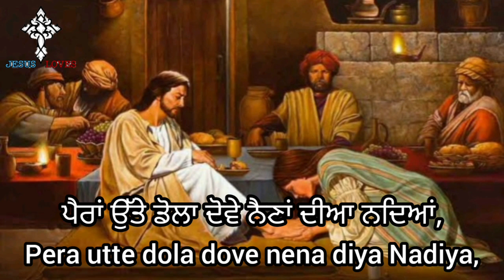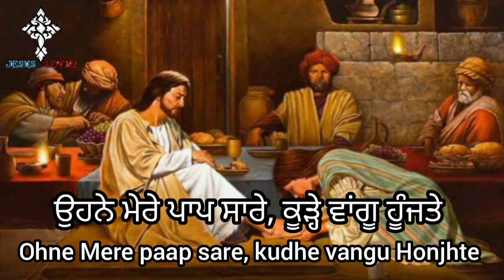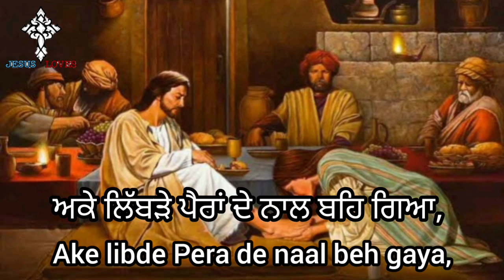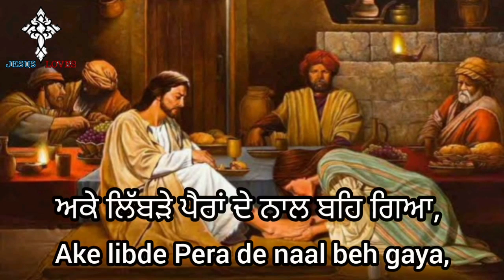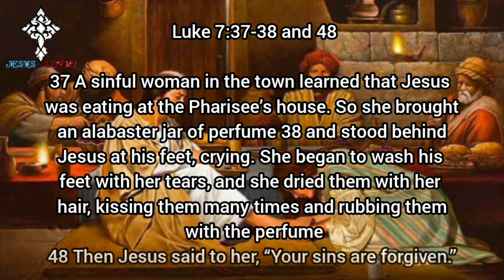✝️ Pani jinde Per chumde | Masih Worship Song | Lyrics video | Brother Satnam Bhatti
Worshiper - Brother Satnam Bhatti
Ministry - Sach Da Vachan Ministry

A ke libde Pera de naal beh gaya Pani jinde Per chumde Masih Geet Lyrics video.

Lyrics:-

ਅਕੇ ਲਿੱਬੜੇ ਪੈਰਾਂ ਦੇ ਨਾਲ ਬਹਿ ਗਿਆ,
ਪਾਣੀ ਜਿੰਦੇ ਪੈਰ ਚੁੰਮਦੇ
ਮੇਰੇ ਲਈ ਅਪਮਾਨ ਸਾਰਾ ਸਹਿ ਗਿਆ,

ਨੋਕਰਾ ਓ ਨੋਕਰਾ ਭੁਲੇਖਾ ਜਿਹਾ ਖਾਂ ਗਉ,
ਮੁੱਖ ਮਹਿਮਾਨ ਨੂੰ ਤੂੰ ਇਹਦਾ ਹੀ ਨਗਾਹ ਗਉ,
ਤੇਰੀ ਅਕਲ ਤੇ ਪਰਦਾਹ ਹੀ ਪੈ ਗਿਆ

ਉਹਦੇ ਕਦਮਾਂ ਚ ਰੋਵਾਂ ਬੈਠਕੇ ਮੈ ਸਦੀਆਂ,
ਪੈਰਾਂ ਉੱਤੇ ਡੋਲਾ ਦੋਵੇ ਨੈਣਾਂ ਦੀਆ ਨਦਿਆਂ,
ਮੇਰੇ ਹੰਜੂ ਉਹਦਾ ਖੂਨ ਸਾਰਾ ਬਹਿ ਗਿਆ

ਉਹਨੇ ਮੇਰੇ ਪਾਪ ਸਾਰੇ, ਕੂੜ੍ਹੇ ਵਾਂਗੂ ਹੂੰਜਤੇ
ਮੈਵੀ ਆਜ ਪੈਰ ਉਹਦੇ, ਵਾਲਾ ਨਾਲ ਪੂੰਝਤੇ
ਤੇਰਾ ਤੋਲਿਆ ਤੇ ਟੰਗਿਆ ਹੀ ਰਹਿ ਗਿਆ

Ake libde Pera de naal beh gaya,
Pani jinde per chumde
Mere lai apman Sara seh gaya,

Nokra o Nokra bhulekha jiha kha gayo,
Mukh Mehman nu tu ehda hi nagah gayo,
Teri akal te pardah hi pe gaya

Ohde kadma ch rowa Bethke me sadiya
Pera utte dola dove nena diya Nadiya
Mere hanju, ohda khoon Sara beh gaya

Ohne Mere paap sare, kudhe vangu
Honjhte
Mevi aaj per ohde, wala naal ponjhte
Tera Toliya te tangiya hi reh gaya